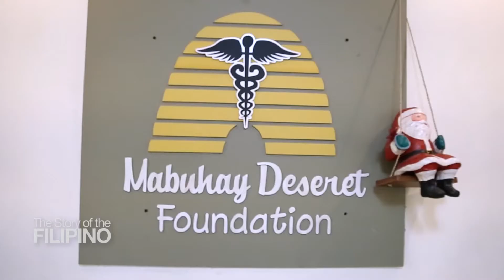Women of Purpose: Melody from Mabuhay Deseret | Manila, Philippines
We are so proud of Melody and Ma Teresita from Mabuhay Deseret Foundation in Manila, and for their examples of strong, hard-working women who are changing the world.

Done by Nine Media Corp for CNN Philippines.